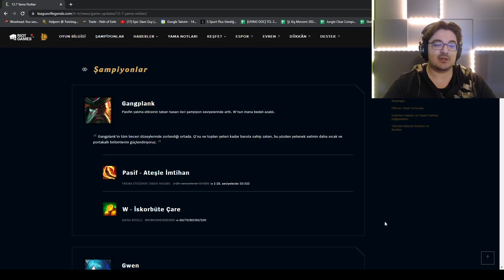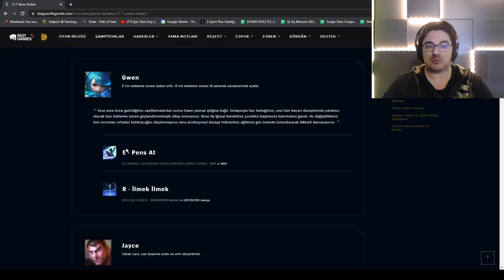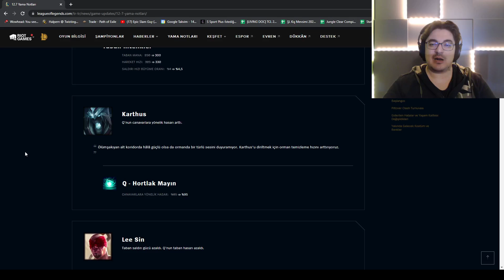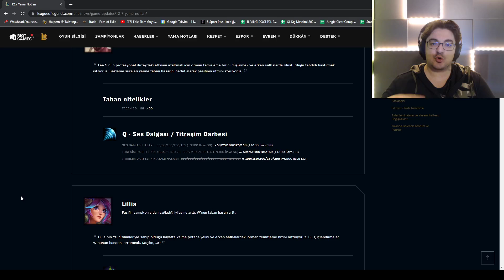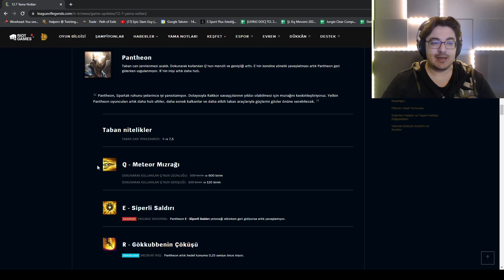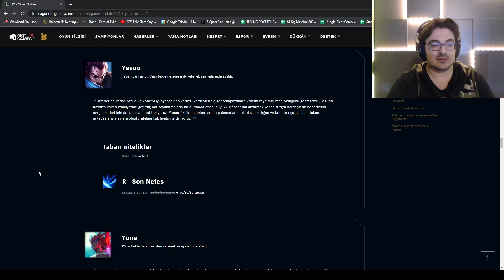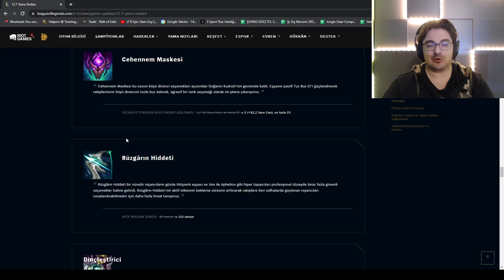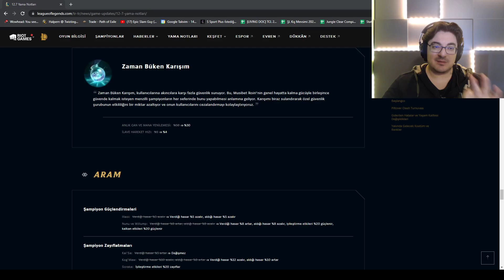12.7 Yama Notları İncelemesi - LEC Yaz Mevsimi Şampiyonu "Armut" Oluyor!